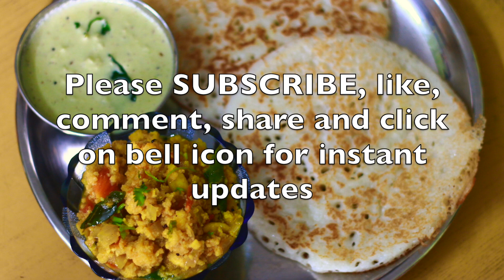Vada curry | How to make Vadacurry | Tasty side dish for dosa and idli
PREPARATION:

*Soak 1 cup of chana dhal for an hour and blend it to coarse paste.
Add 1/2 tsp salt and mix it well.

*In a kadai heat oil and  fry the chana dhal paste by making it into small balls till golden fry.

Keep them aside

*In a kadai add 2 tbsp of oil.Add

--1tsp of mustard seeds let it splutter.
Now add
--Cloves of 1 medium sized garlic
--Slitted green chillies 6
--2 medium sized chopped onions

Fry them all, it turns aromatic

--Add 1 1/2 tsp salt
--2 medium sized chopped tomatoes

*Stir it well. It turns out mushy
* Add 2 glasses of water
*Bring it to boil and add the fried vadas
*Mash the vadas and mix it well
*Add 1/2tsp garam masala
*Cook on low flame for 5 minutes.
*Turn off the stove and add few chopped coriander leaves.

Hot and tasty vada curry ready to serve with Dosa and idli.